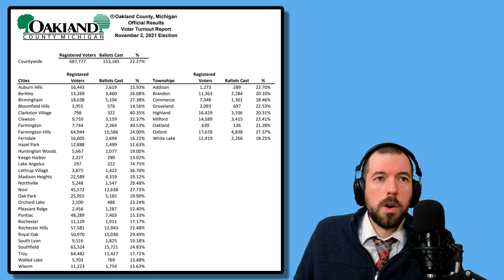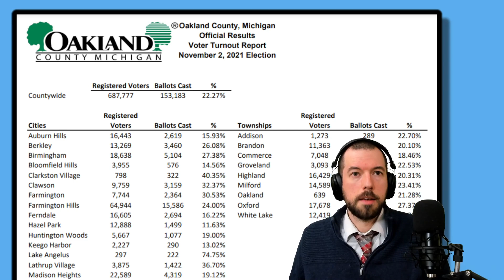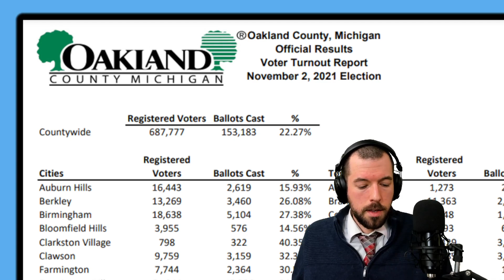How to make America progressive in 2023, then goofin’ off with The Majority Report and AbsurdTV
As we wait for Garland to drop the ball for 2023, let’s look at how we can make America a better country. Then, ringing in the New Year with one of my favorite clips of 2022 by the GOAT, Sam Seder, and a bizarrely catchy tribute to Trump’s dumbest lawyer.

*Show notes*